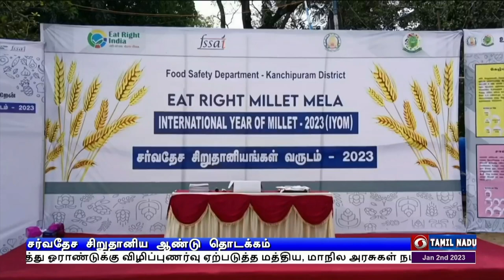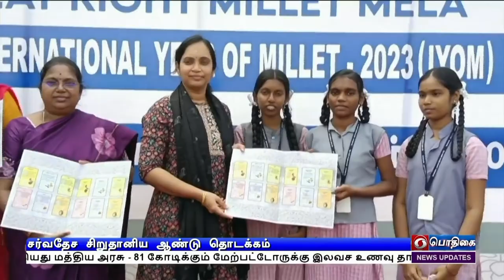சிறுதானிய ஆண்டு தொடக்கம்PodhigaiTamilNews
சர்வதேச சிறுதானிய ஆண்டு தொடக்கம்  - சிறுதானியங்கள் குறித்து ஓராண்டுக்கு விழிப்புணர்வு ஏற்படுத்த மத்திய, மாநில அரசுகள் நடவடிக்கை.